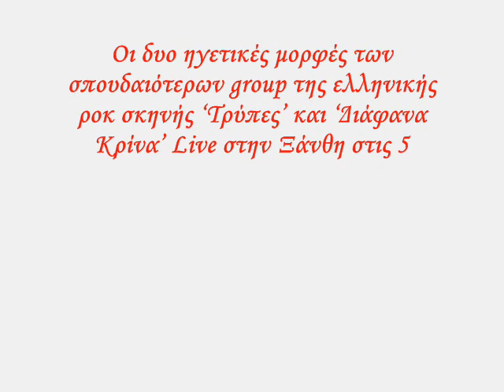Aggelakas3_Anestopoulos_Live Xanthi.wmv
O Giannis Aggelakas 3 kai o Thanos anestopoulos Live stin Xanthi!!!
Savvato 5 Iouniou!!!